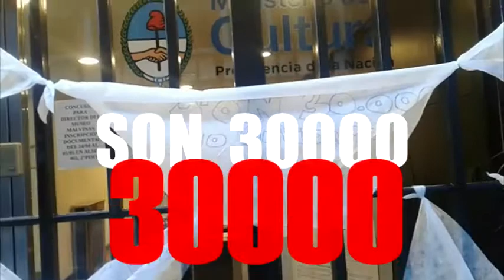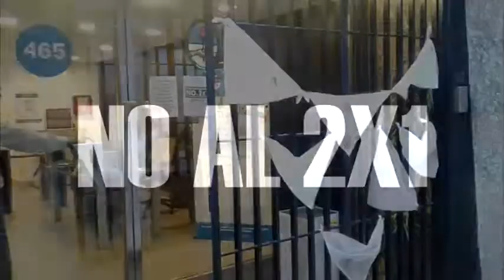2017 05 11 - Nunca más a la impunidad! Más de un millón de personas dijimos NOal2x1 a los genocidas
Nunca más a la impunidad!
Más de un millón de personas dijimos NOal2x1 a los genocidas.

11/05/2017